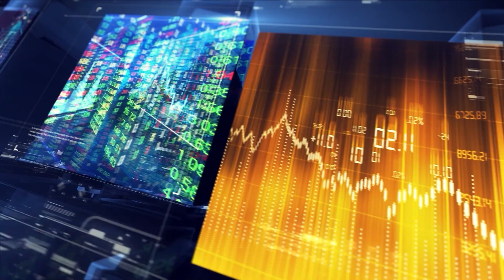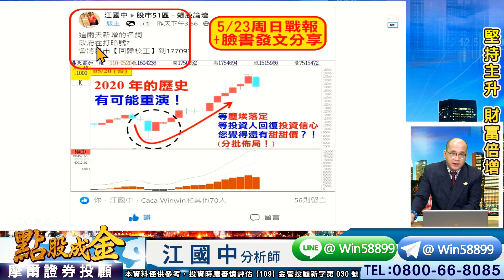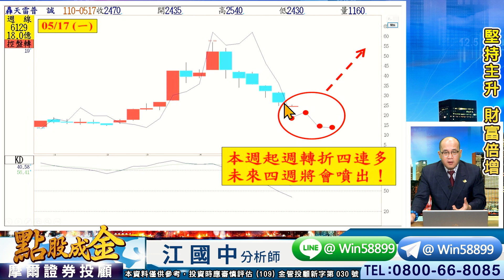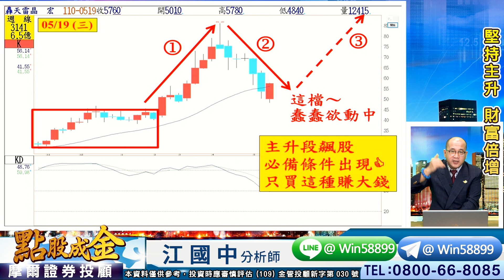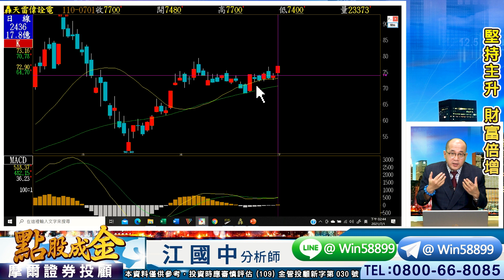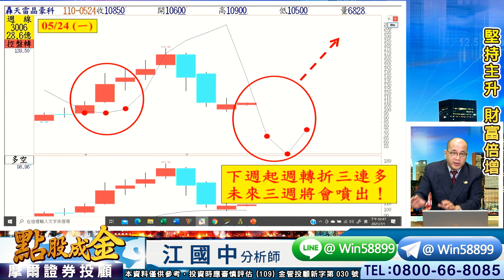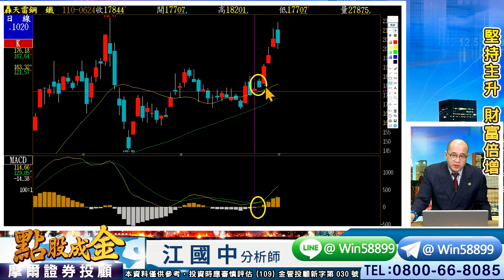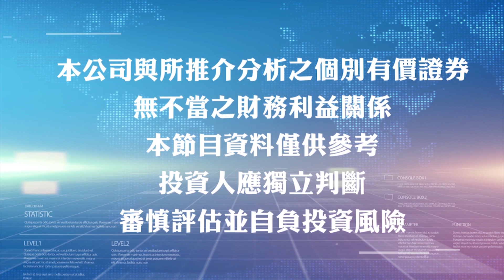'21.07.01【點股成金】好漂亮的拉回化解背離→把握、堅持主升→晶宏169% 晶豪科98%、九暘神功再發威→又⊕賺70%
節目：點股成金
來賓：摩爾投顧 江國中老師
主題：好漂亮的拉回化解背離→把握、堅持主升→晶宏169% 晶豪科98%、九暘神功再發威→又⊕賺70%

▍九八新聞台@大台北地區 FM98.1